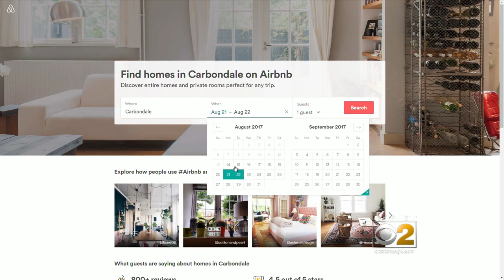Carbondale, IL Planning For Massive Eclipse Crowd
50-60,000 people are expected to watch the solar eclipse from Carbondale, which is the closest location from Chicago for optimal viewing. CBS 2's Vince Gerasole reports.